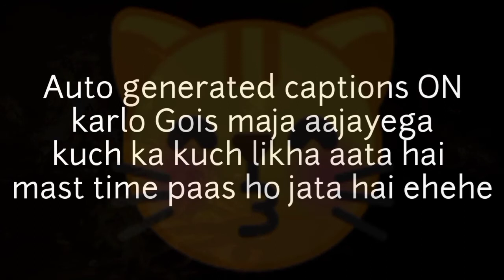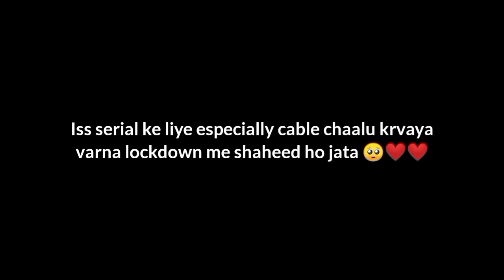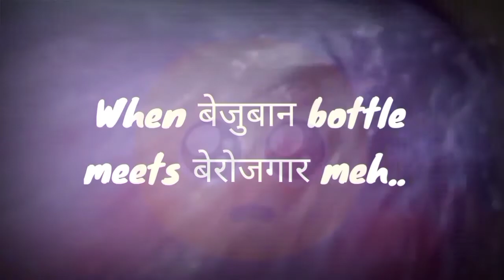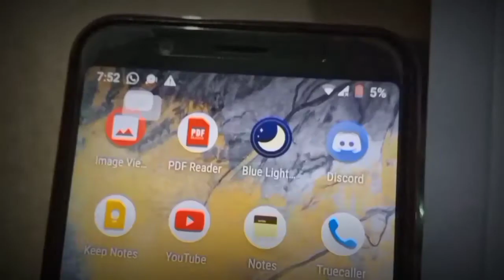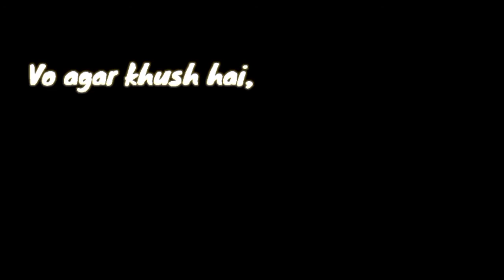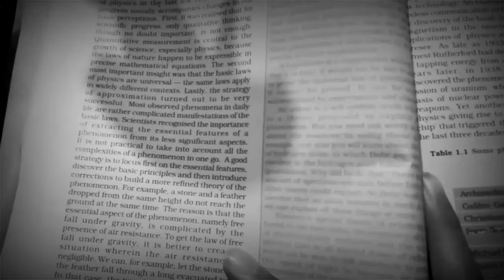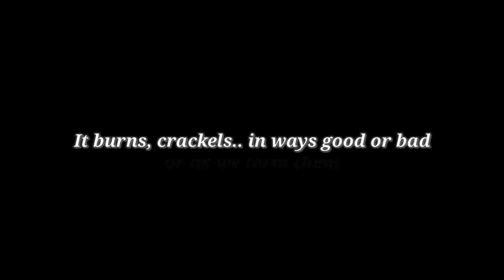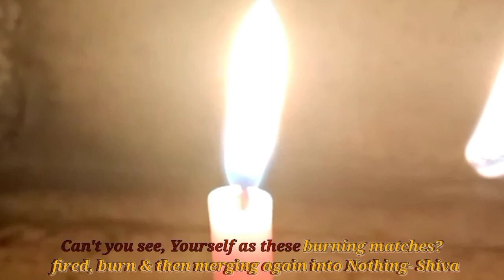Life like a Matchstick | My Life Through Mobile | A Grey Comedy | Hindi Short by Tanish Jain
Presenting before you my First ever made SHORT - "Life like a Matchstick"
We all are prone to our mobile phones in today's time. Its difficult to imagine anyone's day without them. They are everywhere, for everyone and for everything.  But have you ever wondered in all these years how much your smartphone has gathered about you, how much he lives your part of life as you do?
Here I am, a more or less reflection of a common smartphone user, with one of his many days captured in this Short, a fun tale told by my dear Mobile, touching something more at the end.
Enjoy the Short and please leave your feedback in the comment section, I know you may find this short as of a particular group of audience, but if you have people who like those kind of movies with somewhat unique concept and message, I will really appreciate sharing them this video~

Story | Screenplay | Written |  Edited | Performed | Directed by Tanish
Climax Background Music- Twilight by "Sounds of Isha" Youtube Channel